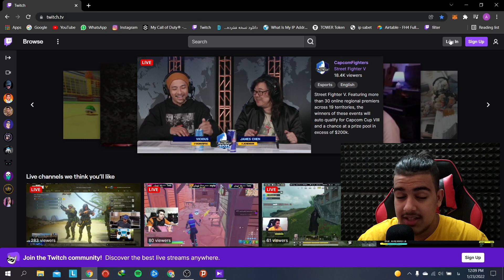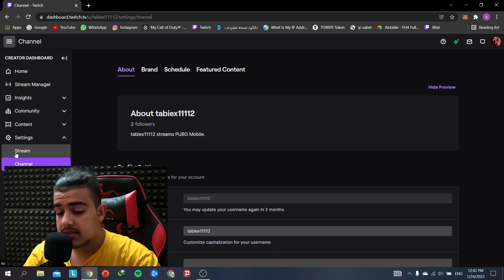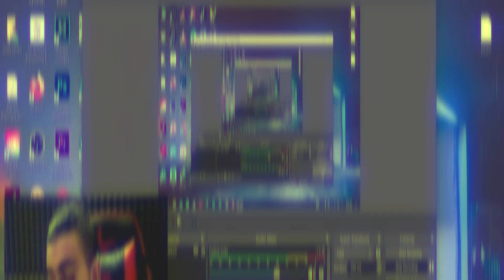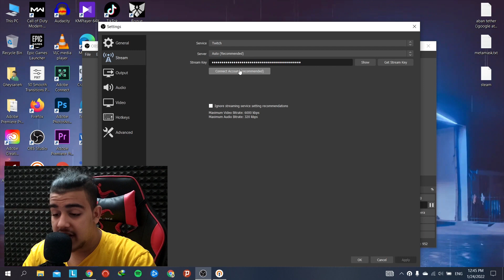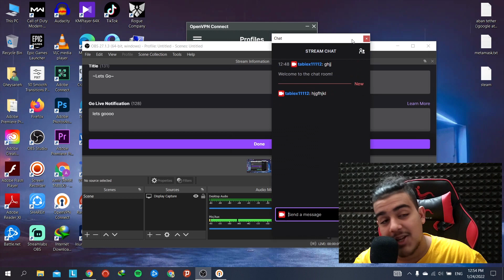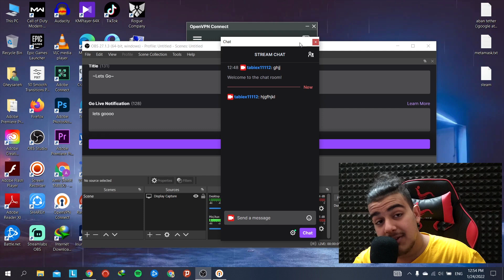آموزش استریم کردن داخل توییچ با برنامه OBS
خب بچه ها امیدوارم از این ویدیو خوشتون اومده و بدردتون بخوره هرجا مشکل داشتید بپرسید بچه ها تو کامنتا جوابتونو میدم ❤️🔥❤️

حتما نظراتتون رو بگید لایک و سابسکرایب هم یادتون نره نزدیک ۱۰۰۰ تا سابسکرایب هستم دمتون گرم عشق منید ❤️🙏❤️